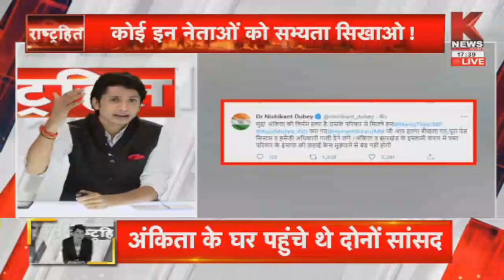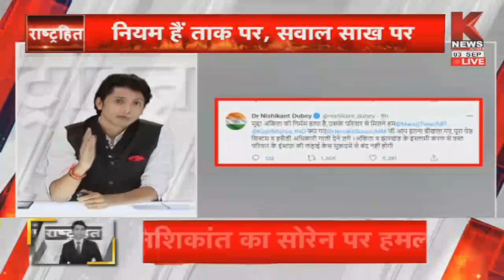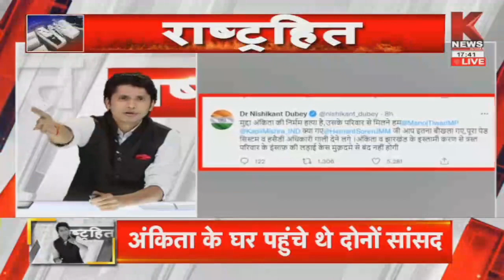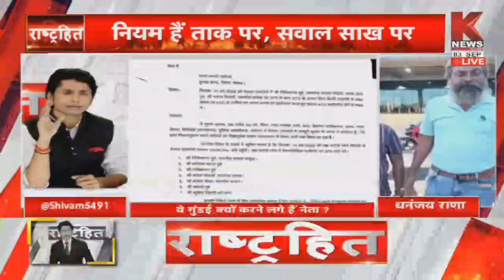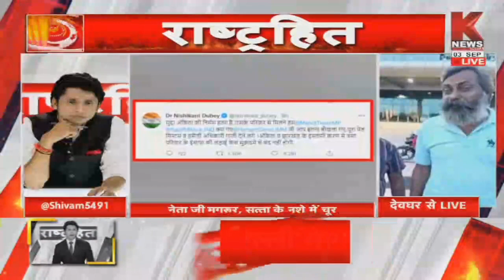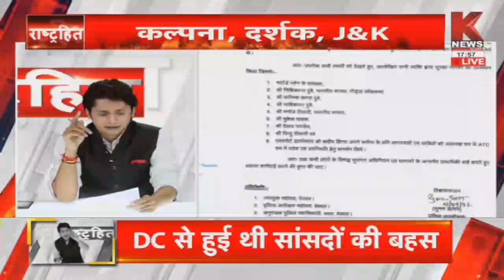'राष्ट्रहित सर्वोपरि' || नेता जी मगरूर, सत्ता के नशे में चूर || With Shivam K News India